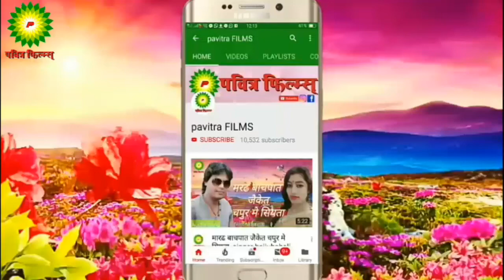माथेपर झिझिया नचाईब//Babua Lakhindar Ka jhijhiya Song 2020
►Album :-maithepr jhijhiya nachaib
►Singer :-Babua Lakhindar
►Lyrics :-
►Music Director :-Dj Sumit
►Video Director :-
►Trade Enquiry Baiju Bwali Mobail No 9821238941